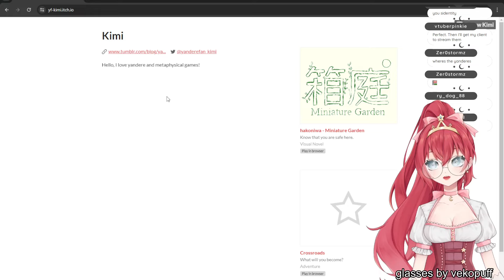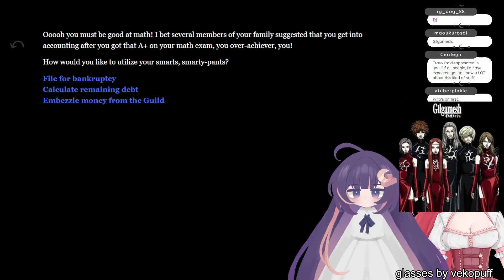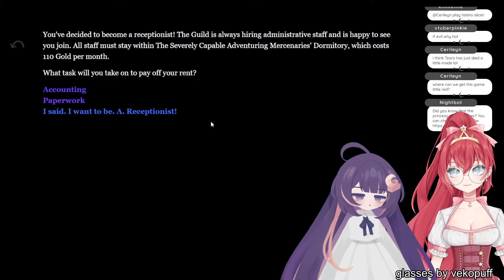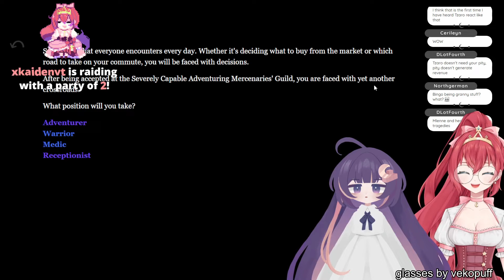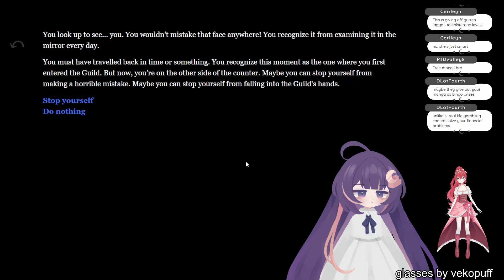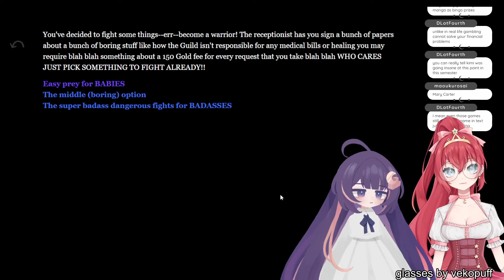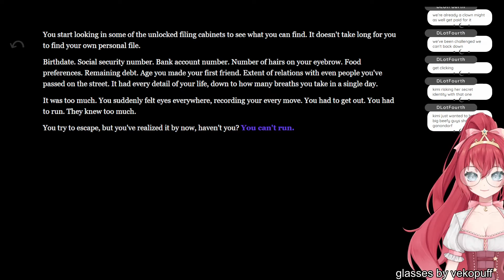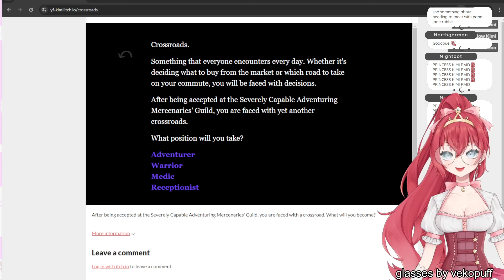Showing off some (one) of the games I made! (5/8/2024)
I played a game that I made on stream! Featuring for some reason.